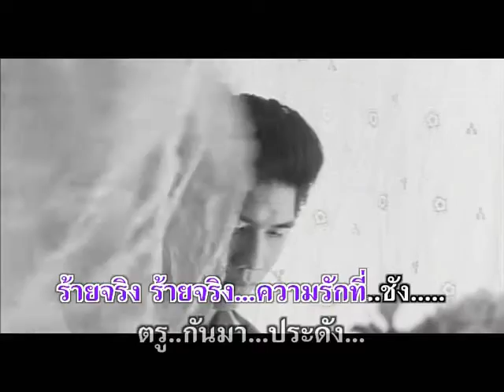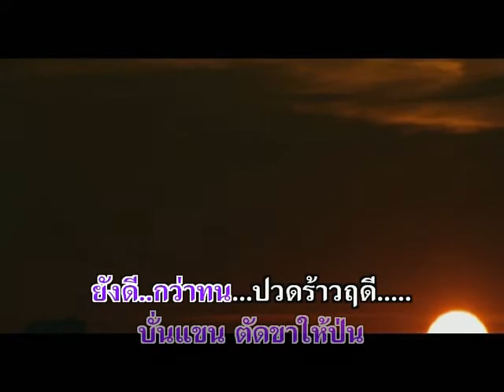คนพิการรัก - สุเทพ วงศ์กำแหง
อัลบั้ม : คนพิการรัก (AV062)
ชื่อเพลง : คนพิการรัก
ศิลปิน : สุเทพ วงศ์กำแหง

เพลงละ 19บาท โหลดได้ที่

Line  : @maemaiplengthai หรือ maemaiplengthai